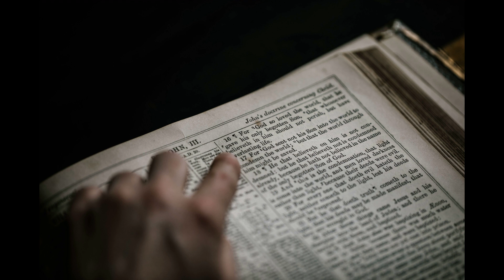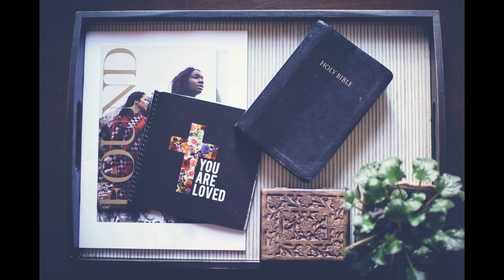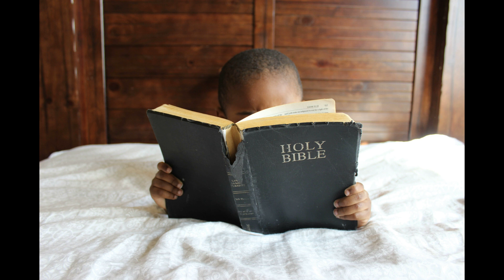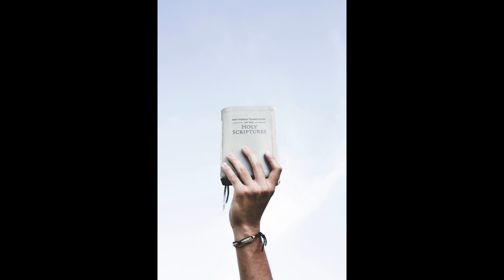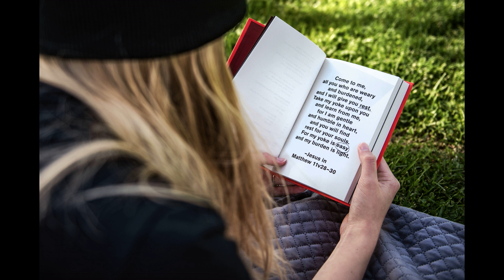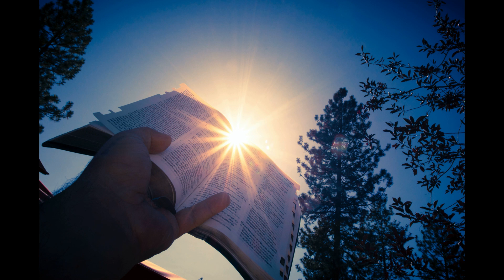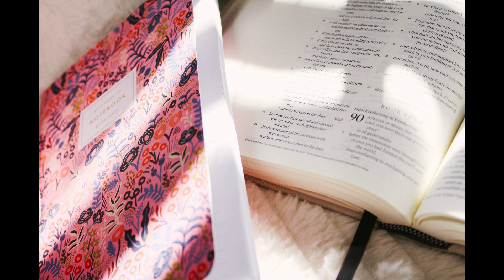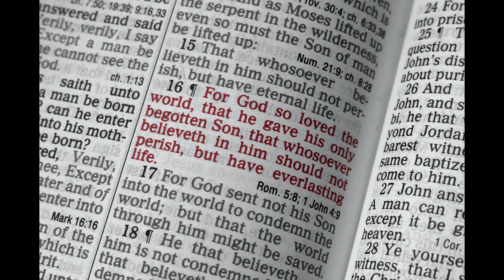M’Cheyne Bible Reading Day 299-2Ki7,1Ti4, Dan11, Ps119:25~48(맥체인 성경 읽기 299일차-왕하7,딤전4,단11,시119:25~48)